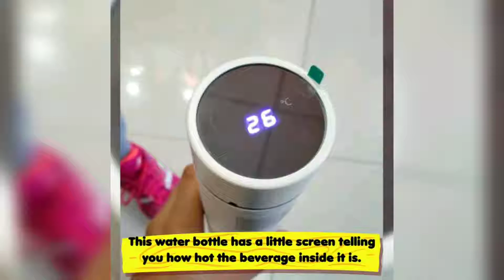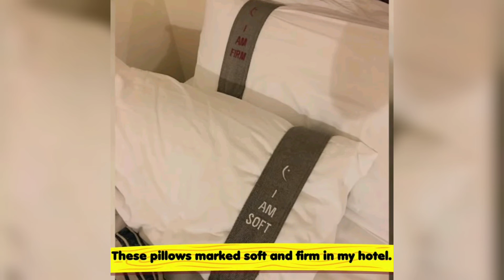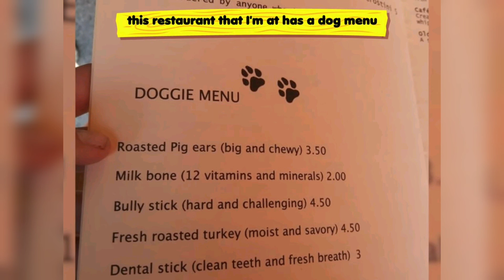When Customer Satisfaction is a Top Priority..